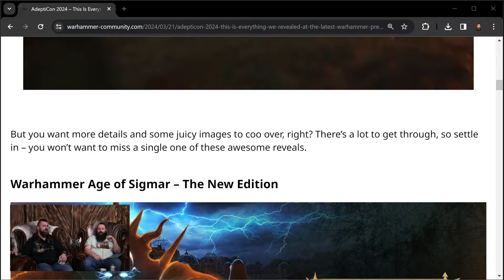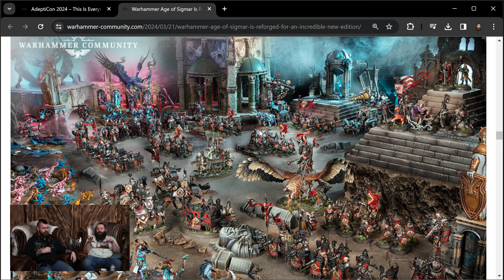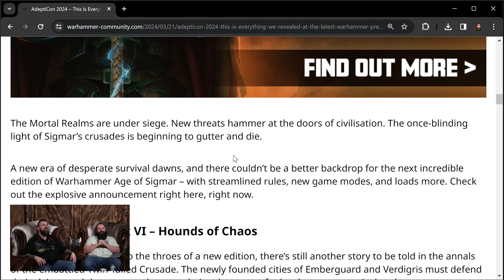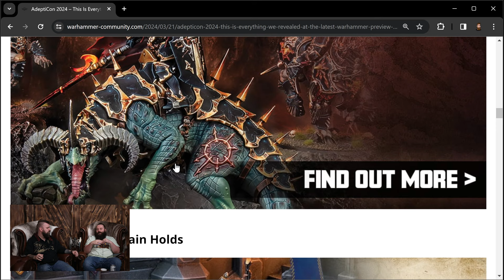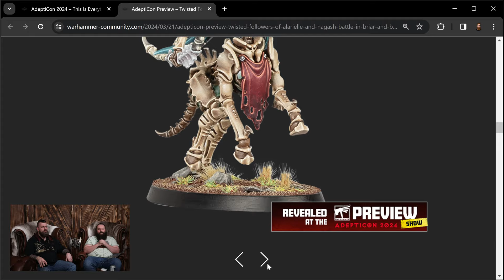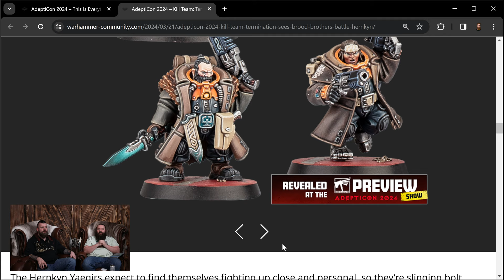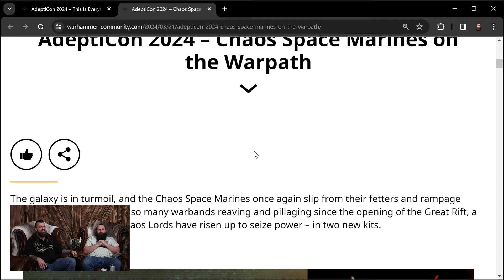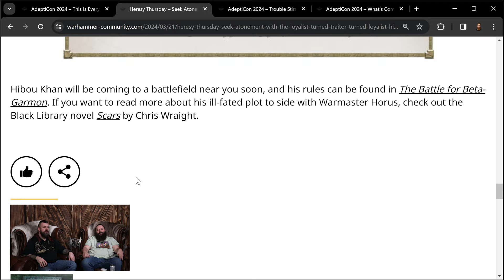I'm VERY glad I didn't get up for THIS... - The Liam & Joe Show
+++ Links Below +++